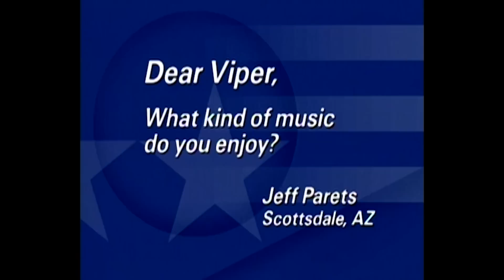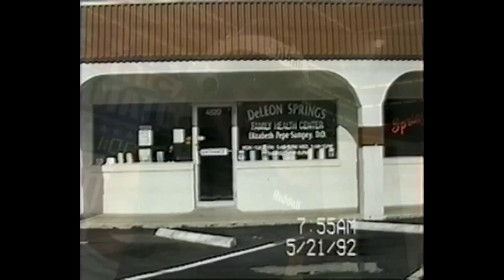'The Wall' Event Couldn’t Have Been Any Easier... | American Gladiators | Full Episode | S04E04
In the women’s competition, it’s Elizabeth Pepe, a physician from DeLeon Springs, Florida against, Yvonne Montalvo, a karate instructor from Bronx, New York. In the men’s rounds, it’s Spencer Street, a petroleum geologist from Lafayette, Louisiana vs. Willie Cooley, a courier from Fairfax Virginia.

Breakthrough & Conquer: The contender must face two Gladiators in this two-part event. First, they need to score a touchdown against the first Gladiator. Then the contender must wrestle the second Gladiator, forcing them to step outside of a ring.

Sky Track: The contenders and a Gladiator race around an inverted track, using velcro attached to their hands and feet.

The Wall: The contenders attempt to scale a rock climbing wall, being chased by Gladiators.